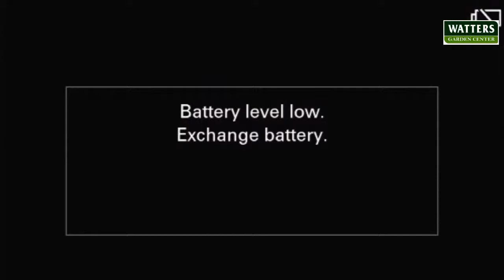Best Mountain Fruit Trees and How to Plant Them Now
Have your landscape and eat it, too!

We’ll share the tips, tricks, and recipes that make for a better, healthier, and tastier landscape.

Plant experts will be on hand after the class that specializes in fruiting designs that can be eaten after planting.